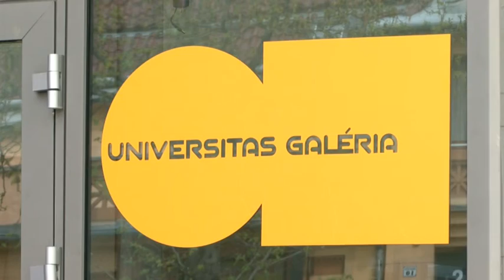Közös szakmai programok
A térségi kulturális kapcsolatokat erősítő együttműködési megállapodásokat írt alá partnereivel a Pécsi Tudományegyetem Kultúratudományi, Pedagógusképző és Vidékfejlesztési Kara a Dargay Lajos Művészeti Alapítvánnyal. E megállapodás elsődleges célja egy korszerű művészetpedagógia megalapozását szolgáló, közös szakmai program megvalósítása, állandó és időközi kiállítások szervezése a Duna túloldalán és térségünkben is.